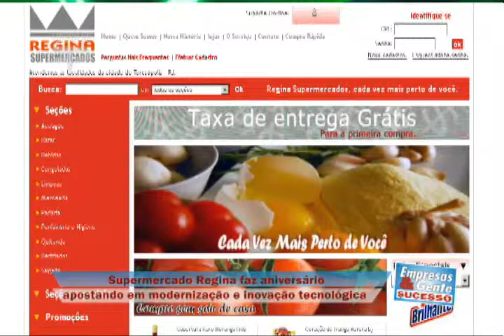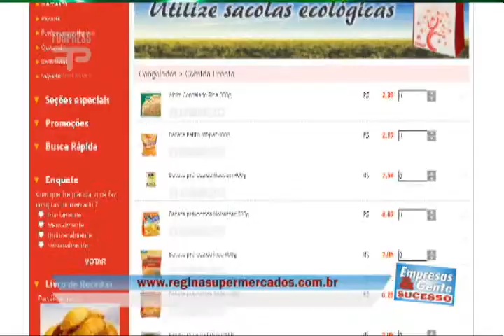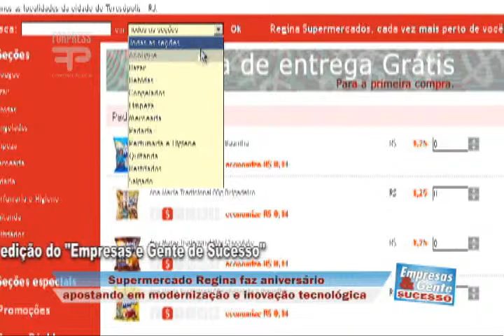Empresas e Gente de Sucesso -Aniversário Supermercado Regina pt 1, Coluna Start, Diva - B02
A rede mais tradicional de supermercados de Teresópolis faz aniversário, se moderniza e garante estar pronta para qualquer tipo de concorrência. Na coluna Start, dicas do consultor empresarial Flávio Gueiros para transformar o seu negócio num grande sucesso. Nunca é tarde para o talento, uma aposentada de Teresópolis se dedica à música e da show no teclado. Tudo isso e muito mais aqui no Empresas e Gente de Sucesso.